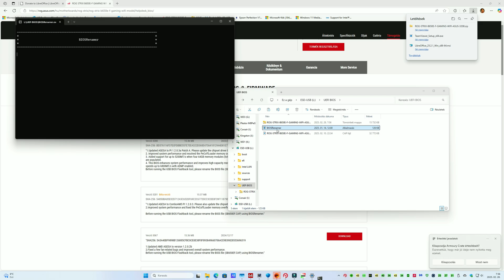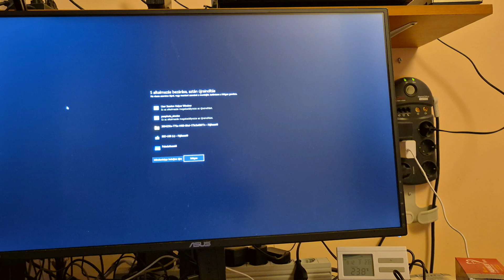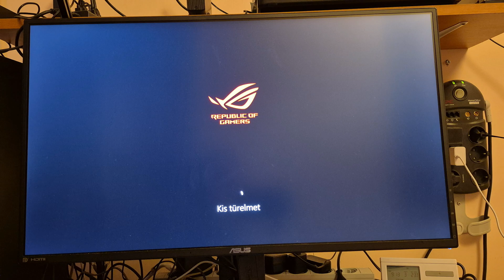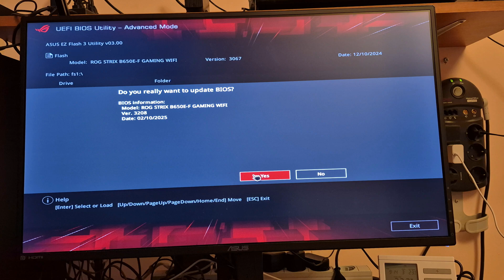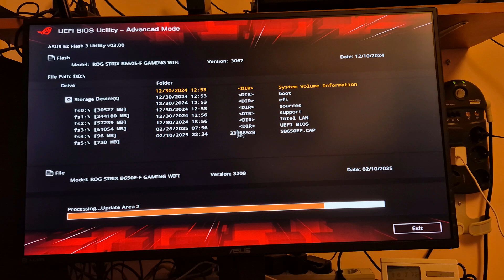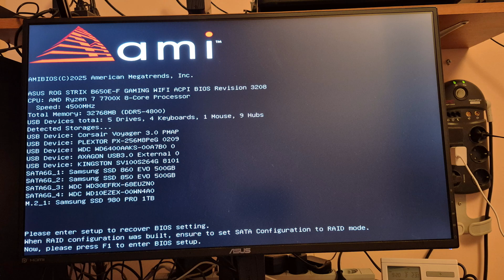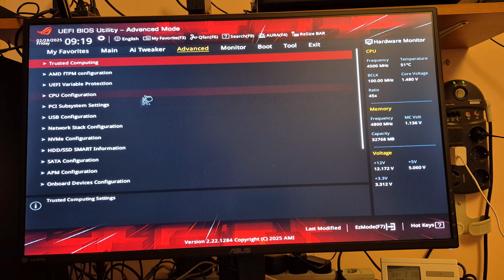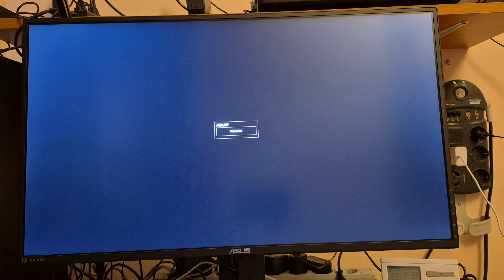ASUS ROG STRIX B650E-F GAMING WIFI UEFI BIOS Update 3208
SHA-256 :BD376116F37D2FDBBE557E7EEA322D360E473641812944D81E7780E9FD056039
"1.Updated AGESA to PI 1.2.0.3a Patch A. Please update the chipset driver to version 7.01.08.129 or newer to enhance gaming performance in select games.
2. Improved system performance and resolved the PeCoffLoader memory overflow issue for enhanced security.
3. Added support for up to 5200MT/s when four 64GB memory modules (total 256GB) are installed. The exclusive AEMP option will appear when compatible models are populated.
4. This BIOS enhances system performance and improves high-capacity memory compatibility. This includes support for 2*DIMM memory configurations, achieving speeds up to 6800MT/s with AEMP enabled.
Before running the USB BIOS Flashback tool, please rename the BIOS file (SB650EF.CAP) using BIOSRenamer."

A videó az alábbi gépen készült:
Alaplap: ASUS ROG STRIX B650E-F GAMING WIFI
Processzor: AMD AM5 Ryzen 7 7700X
BitLocker modul:AMD PSP 11.0 Device TPM 2.0
RAM: 2x16GB Corsair 32GB KIT DDR5 6000MHz CL36 Vengeance AMD EXPO (CMK32GX5M2D6000Z36)
Videokártya: XFX Speedster SWFT 319 RX 6800 CORE
SSD I. SAMSUNG 980 PRO PCle 4.0 1 TB NVMe M.2 SSD (MZ-V8P1T0BW)
SSD II. Samsung 500GB 860 EVO MZ-76E500B/EU
SSD III.: SAMSUNG 500GB SSD Series 850 Evo (MZ-75E500B)
Merevlemezház: SHARKOON Swift Case Pro USB 3.0,
Tápegység: be quiet! Pure Power 12 M 750W 80+ Gold (BN343)
CPU hűtő: be quiet! DARK ROCK PRO 5 (BK036)
Ház: be quiet! Pure Base 500DX
Szünetmentes tápegységek: CyberPower VP1200ELCD UPS
APC Back UPS CS 650; APC Back UPS ES BE550G-GR
Billentyűzet: Cooler Master MasterKeys Pro M White MX Red
Egér: Razer DeathAdder Elite
Monitor: ASUS TUF VG27AQ Gaming monitor 165Hz
Külső 5.1-es hangkártya: ASUS Xonar U5
Windows 11 PRO FPP